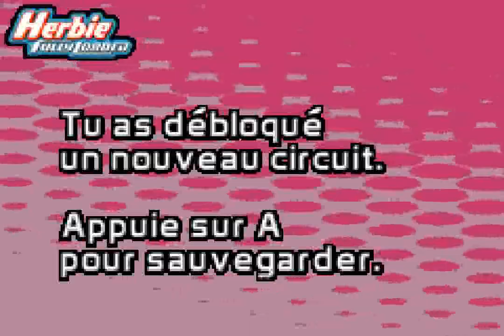Herbie: Fully Loaded (GBA) - Story Mode